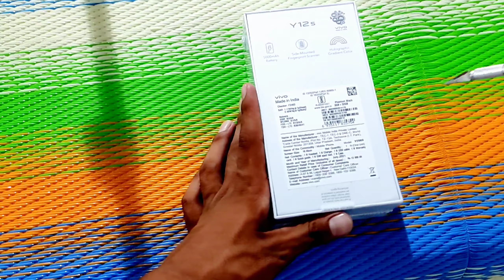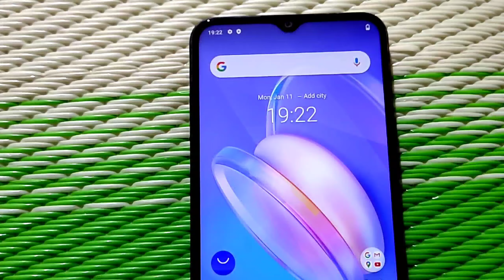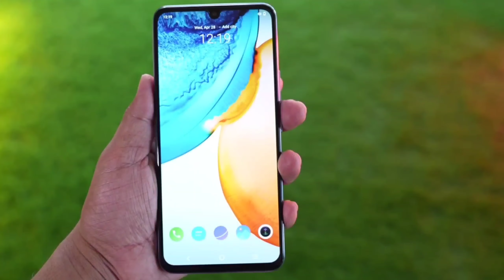Vivo Y12s Unboxing & Review | vivo Y12s Review trakin tech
Aaj Hum Unboxing & Review Karne Wale Hai Vivo Y12s Ka😊

vivo y12s me app hide kaise kare
vivo y12s back button settings
vivo y12s hide apps